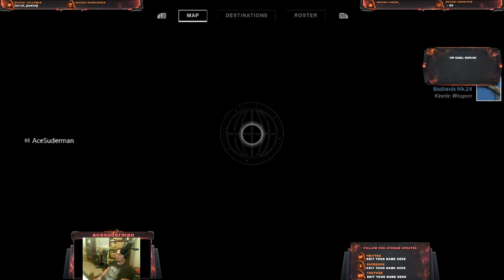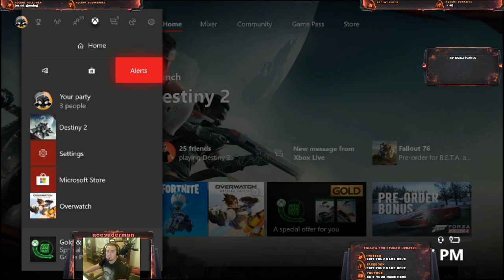Destiny 2 Power work